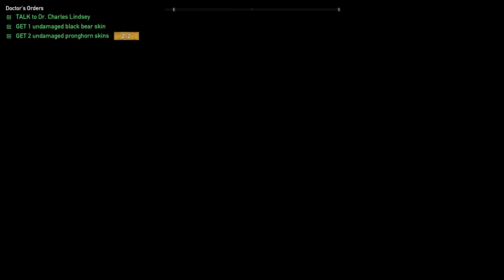Far Cry 5: Let's Play 13 - Tractor Hunt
In this episode of our Far Cry 5 Let's Play, we'll take our chopper out and see if we can't hunt down a tractor... of course, not all hunts are successful - at least in finding what they're looking for, anyway... We might find other things, tho, like Macallough's Garage... :)